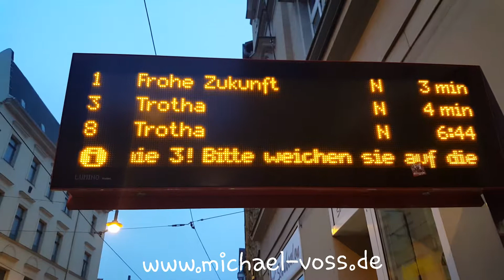Halle/Saale: Krankheitswelle führt zu Strsßenbshnausfall